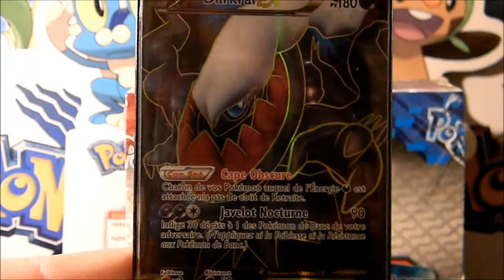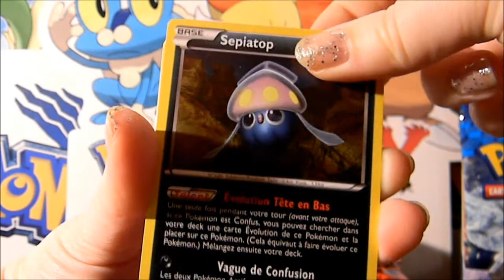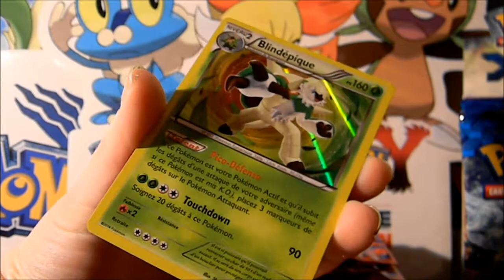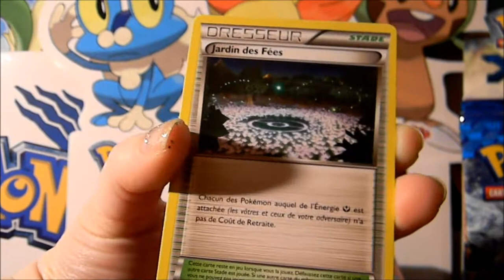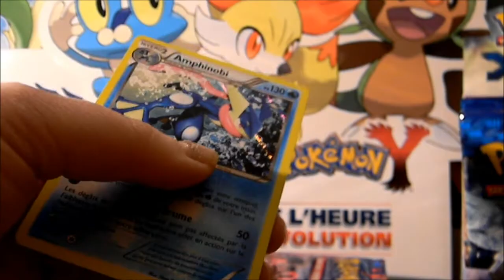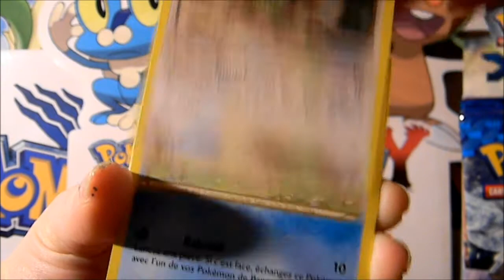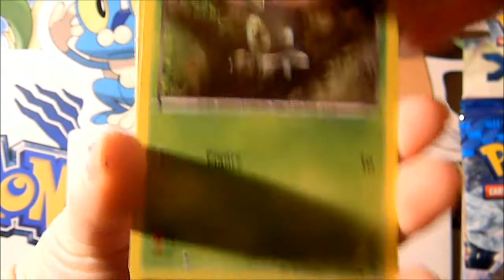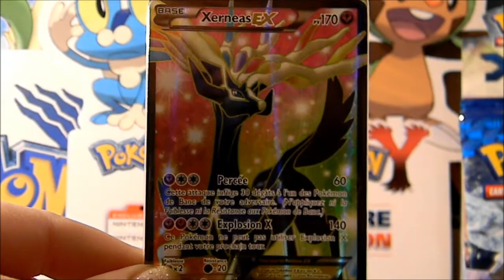Avant première de ma 1ère Display X et Y partie1 , ca brille ;)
Mise en ligne avant sa sortie officiel le 22 février de ma 1ère Display X & Y partie 1 avec de superbe carte.
Je ne suis vraiment pas déçu de ce que j'ai pu tirer dedans
en espérant que cette première partie vous as plu :)
N'hésitez pas à vous abonné et à aimer ma page facebook pour savoir mes prochaines vidéos à venir :)
bon visionnage